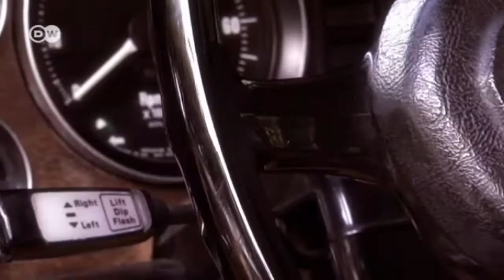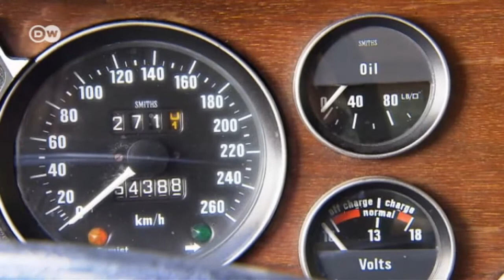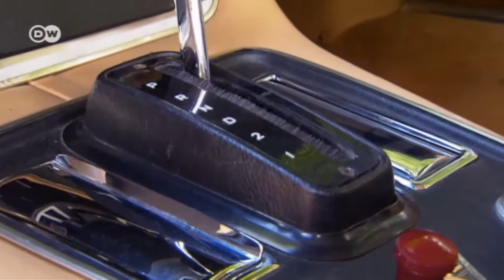Con estilo: Jaguar XJ 12 C de 1973 | Al volante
Casi ningún otro auto se ve tan inglés como el Jaguar XJ Cupé con motor V12 de 1973, que combina deportividad con una extrema elegancia. Su doce cilindros fue uno de los más potentes motores de la época. Potencia: 210 kilovatios, velocidad máxima: de más de 230 kilómetros por hora.